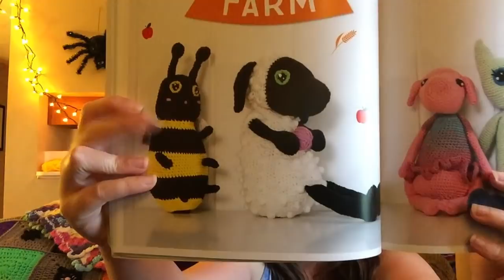No Catchy Name #59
FO